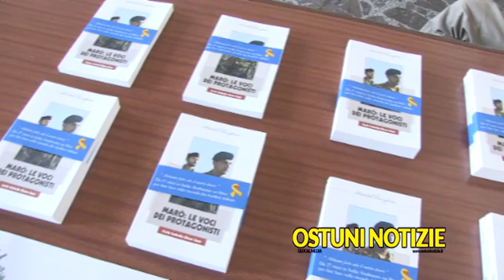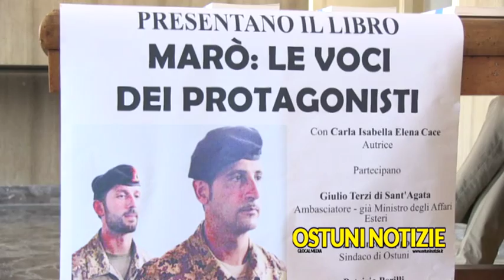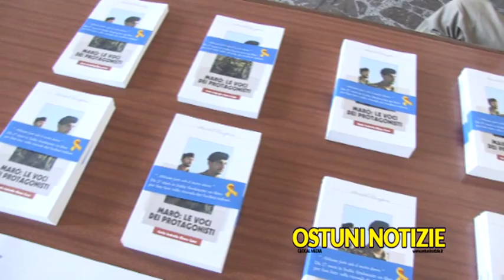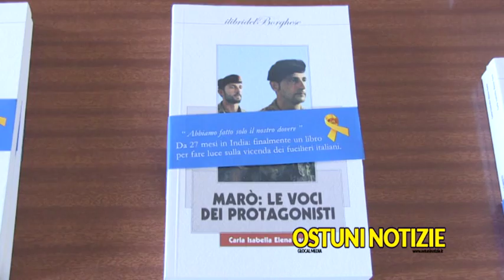Intervista a Carla Cace autrice del libro 'Marò, le voci dei protagonisti' Ostuni 2014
Un libro che raccoglie le voci dei protagonisti che sono tutt’ora coinvolti nella vicenda dei due marò italiani detenuti in India da più di due anni. E’ questo il tema del libro dal titolo “Marò: le voci dei protagonisti”, scritto dalla giornalista Carla Isabella Elena Cace che è stato presentato ad Ostuni a Palazzo San Francesco sabato 6 settembre alle ore 17.00.L’incontro è stato organizzato dall’Assessorato alla Cultura del Comune di Ostuni  con la collaborazione del Gruppo Nazionale Leone San Marco  e l’associazione Le Nuove Muse.